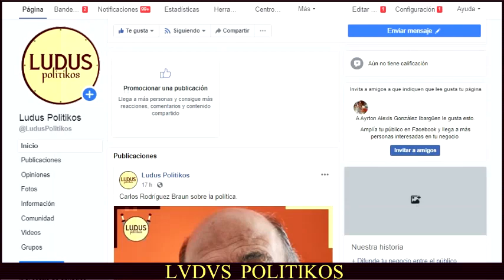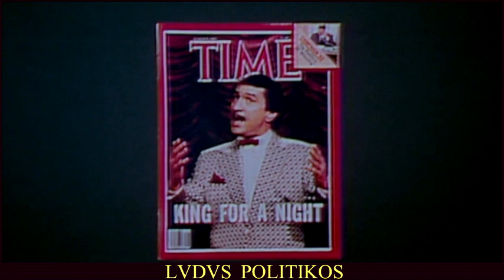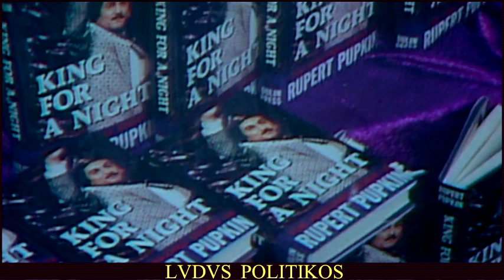THE KING OF COMEDY (1982): la OBSESIÓN por la FAMA | ANÁLISIS RESUMEN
El Rey de la Comedia (1982), protagonizada por Robert De Niro.

Todos tenemos sueños que queremos alcanzar, puede que algunos no los lleguemos a concretar, pero de vez en cuando fantaseamos con ello, hablando con nosotros mismos, imaginando que por fin lo hemos hecho.